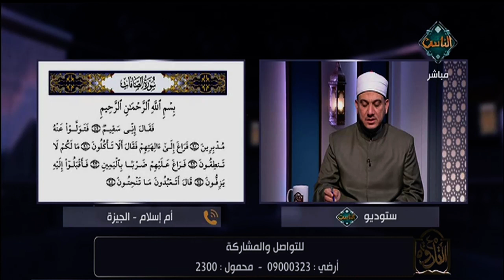الشيخ خالد شعبان يوضح لمتصلة التلاوة الصحيحة لسورة الصافات ويصحح لها أخطائها التجويدية | مع التلاوة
الشيخ خالد شعبان يوضح لمتصلة التلاوة الصحيحة لسورة الصافات ويصحح لها أخطائها التجويدية